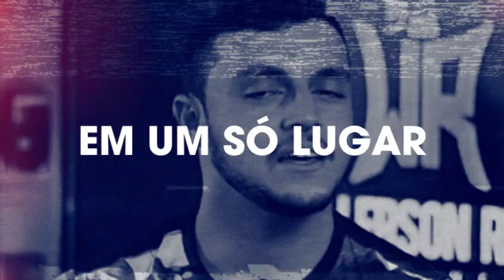AZZA BLANCHE - Contratipo do Allure Homme Edition Blanche EDP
Um eau de parfum com uma carga extremamente refrescante e poderosa de limão na sua saída e carreada por um coração quente de sândalo e um fundo harmonioso composto pelo vetiver e baunilha do Madagascar. Uma fragrância muito versátil em seu uso e que vai te acompanhar por muitas ocasiões e lugares. Fabricado com matérias primas de extrema qualidade para lhe entregar um perfume com muita harmonia e evolução olfativa.